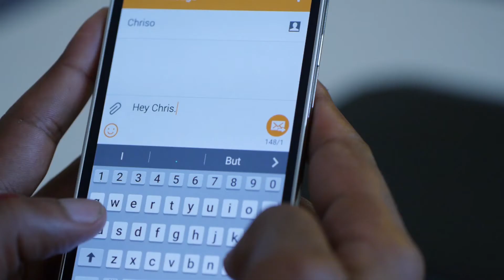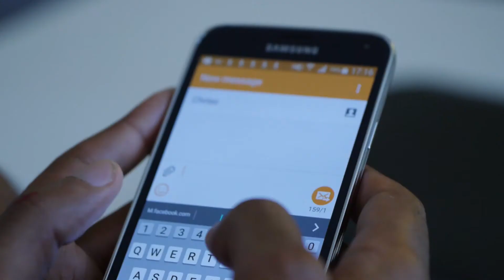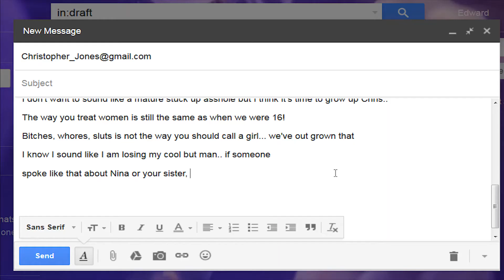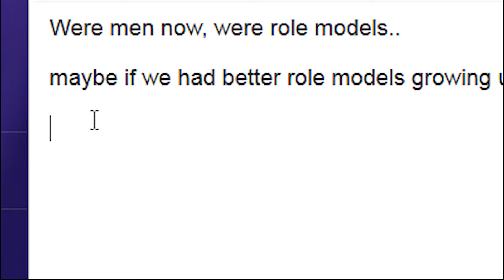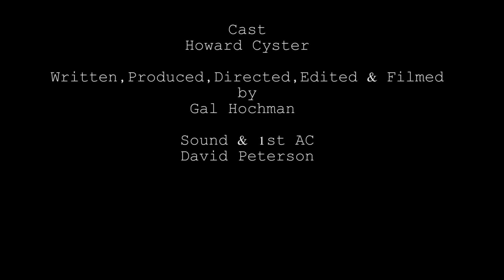Dear best friend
Dear best friend is part one of a series of short films called 'Dear..'

Actor
Howard Cyster

Producer
Gal Hochman